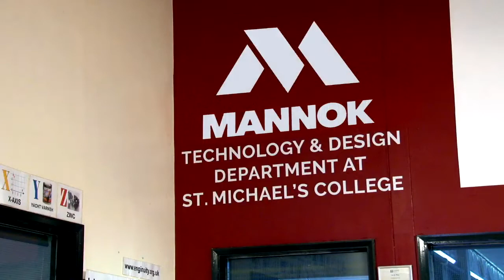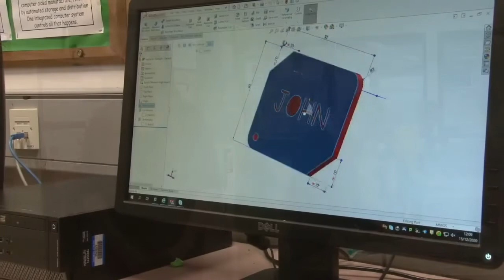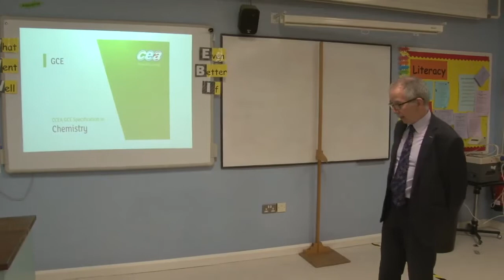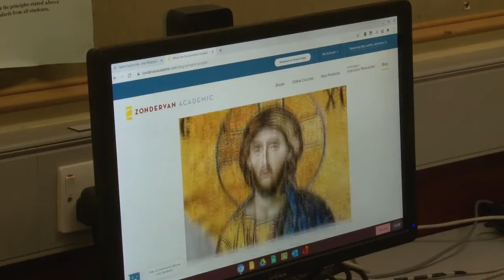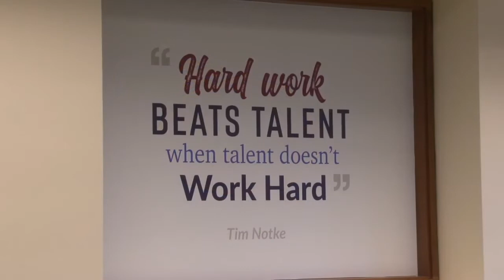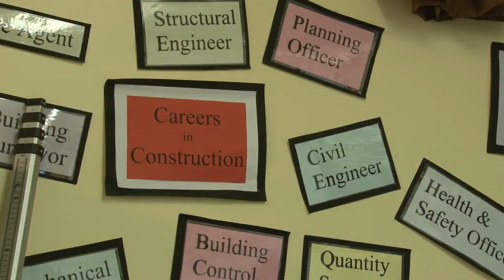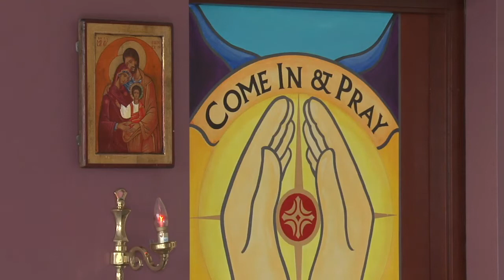6th Form Virtual Open Night 2022